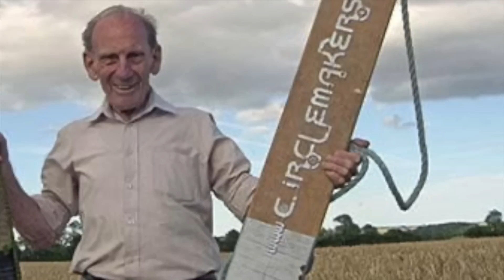RED EYES IN THE DARK THWARTED